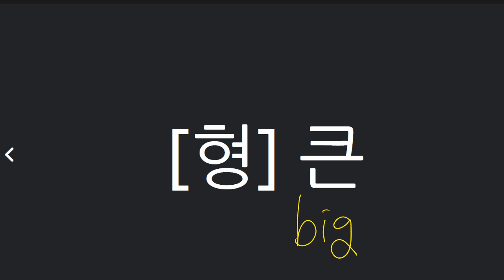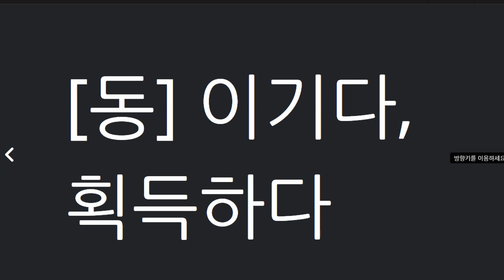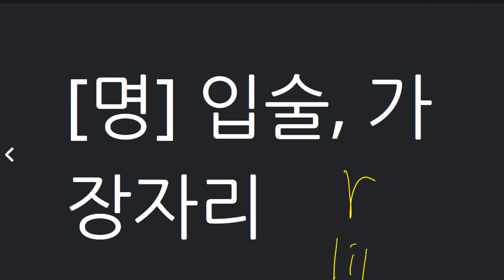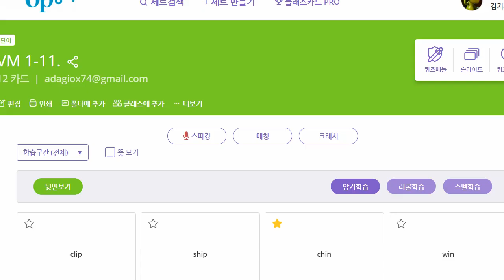박재빈 2021 06 11 보카 1 11